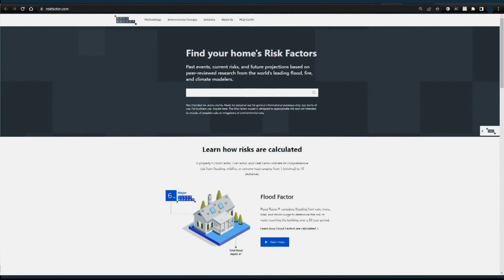Here’s how climate change could impact your home in the next 30 years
A nonprofit created the “Risk Factor” tool to help people see how the chances of extreme heat, fires and floods are likely to change in coming years.